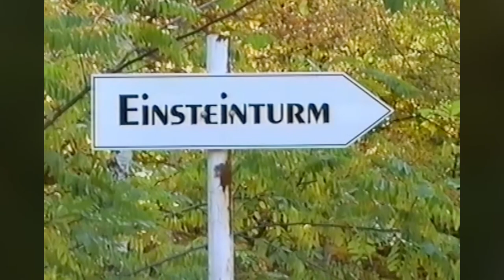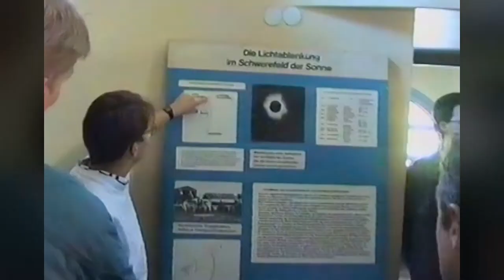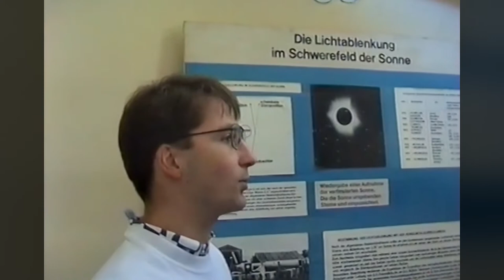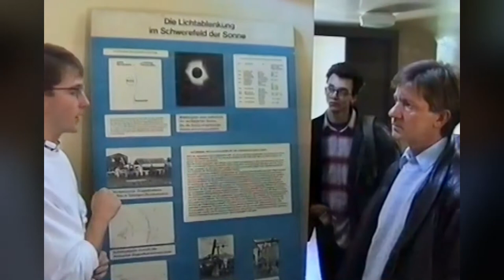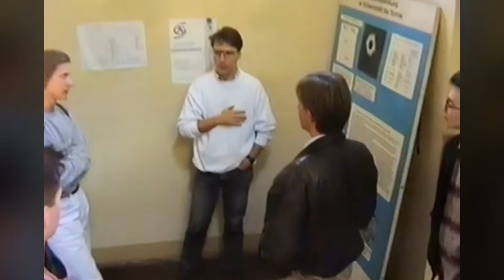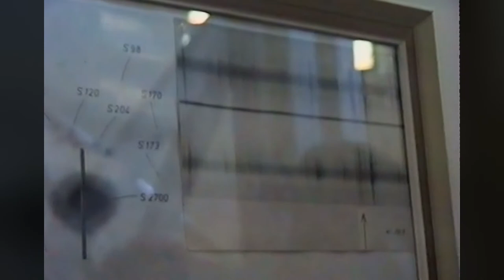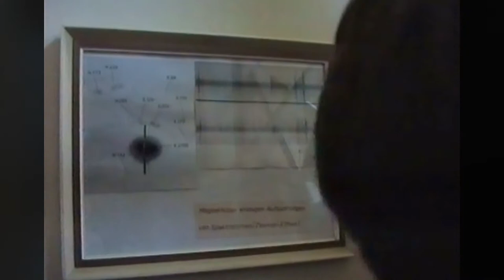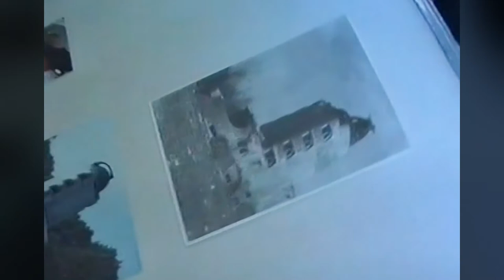Einsteinturm 1994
Der LK Physik der Sportschule Potsdam besucht den Einsteinturm auf dem Telegrafenberg in Potsdam  1994